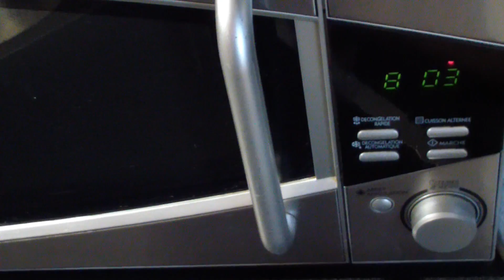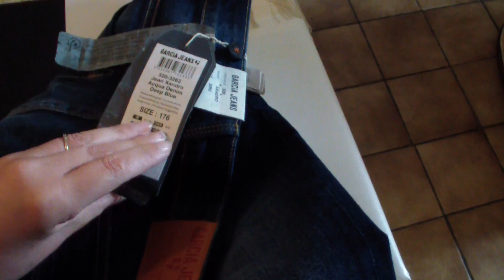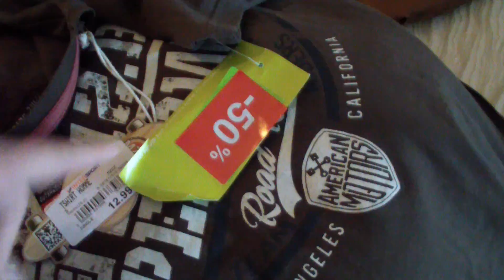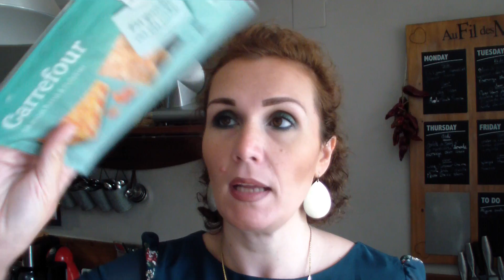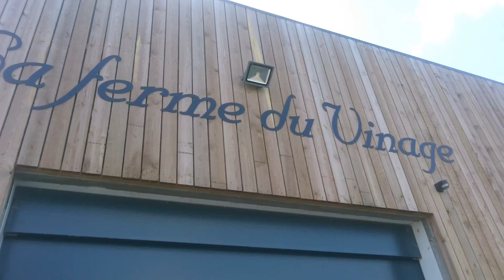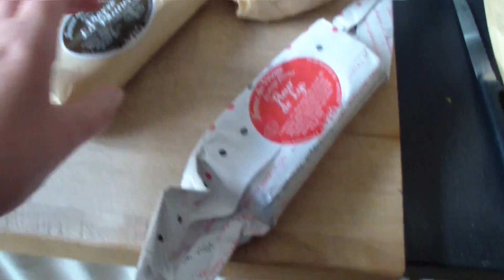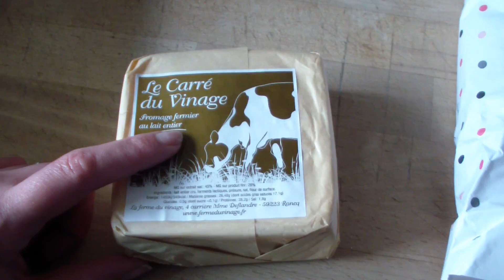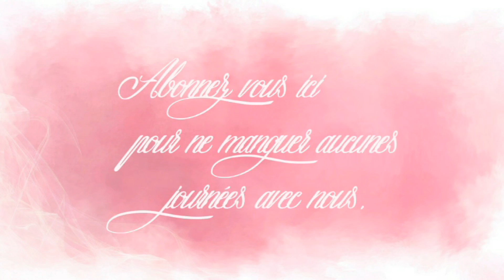vlog FAMILLE du 31 aout : gratin de pommes de terre saumon fumée et épinard, wraps thon olive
Bonjour,
Bienvenue dans ce vlog famille pour une nouvelle journée avec nous !!! aujourd’hui avec chéri on vas voir les vaches et on en profite pour faire le plein de fromage !!!
Comme d'habitude vous retrouvez dans ce vlog les recettes pour le menu du jour : un gratin de pommes de terre saumon fumée et épinard et des wraps thon olive  !!!